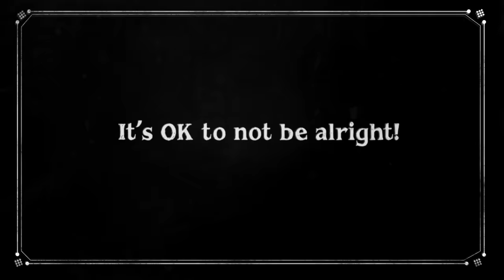ReggaeSPYS - RUOK? (music video)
ReggaeSPYS are self-described as mongrel reggae performing rock/reggae versions of vSpy vSpy tracks, and this original track RUOK?